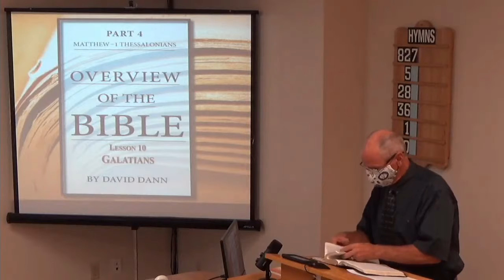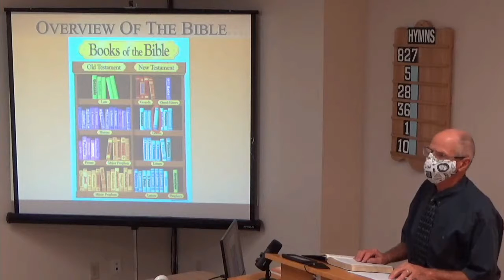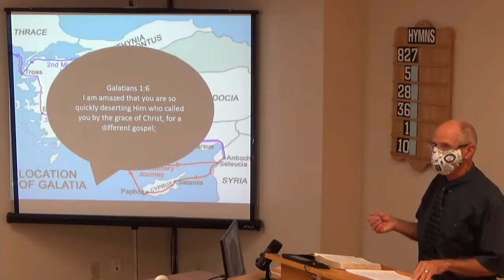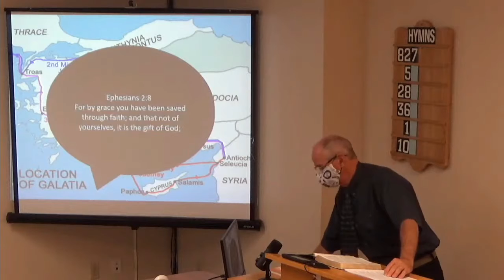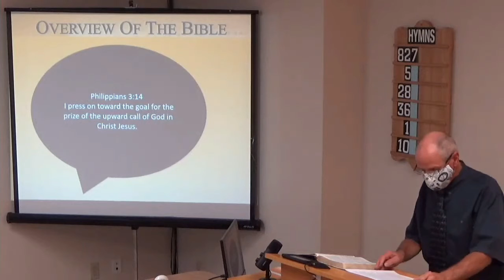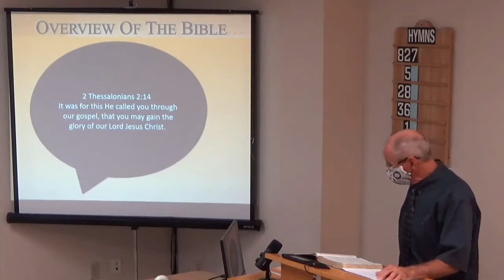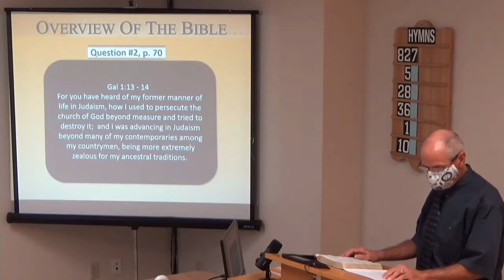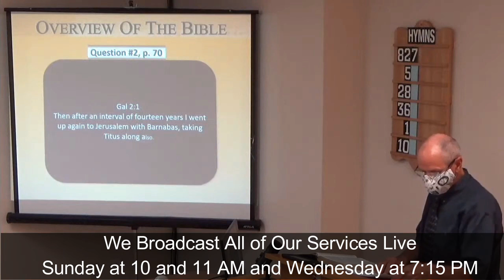10/03/2021 An Overview of the Bible: The Book of Galatians [Week 1] [East End church of Christ]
In this class we're continuing our Overview of the Bible using material developed by David Dann.  This lesson is the first lesson in our Overview of the Book of Galatians.  In it we discuss who this book is written to, as well as the author of the book.  We encourage you to study along with us.